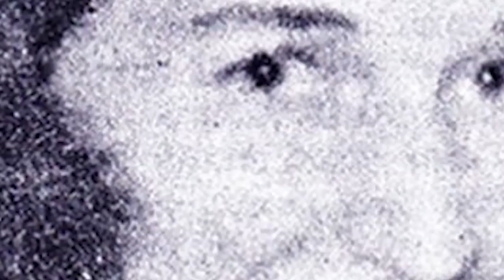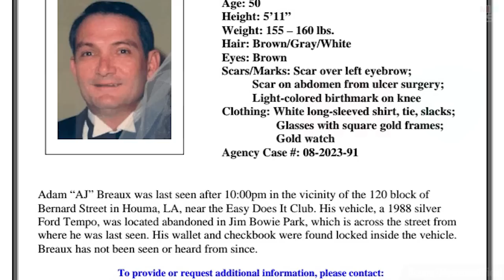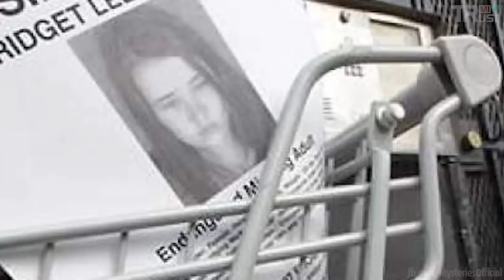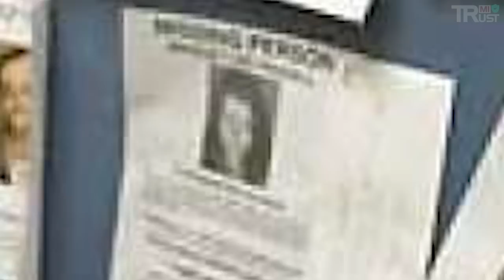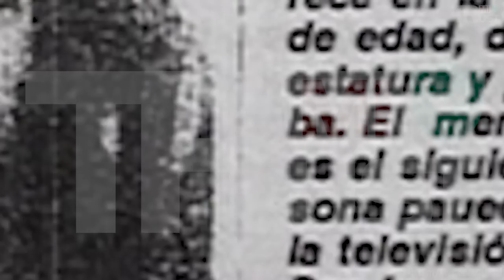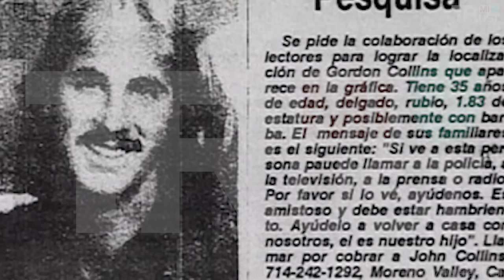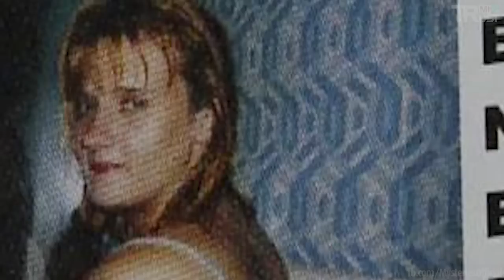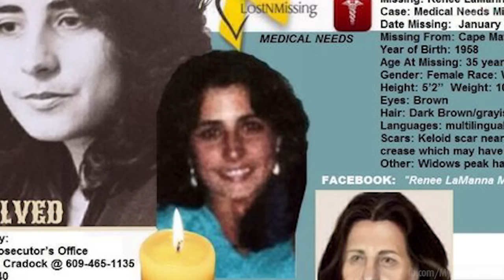10 Missing Persons Cases with Strange Sightings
Whenever someone goes missing and their disappearance garners a lot of publicity, it’s inevitable that investigators will be flooded with tips from eyewitnesses claiming to have seen the victim. In most cases, these eyewitness sightings are never officially confirmed to be genuine, and it usually turns out that the witness saw someone else and mistook them for the missing person.
However, there are some cases in which eyewitnesses will provide specific details to make investigators believe that their sighting might be credible. While the following missing person’s cases are still unsolved, they all contain some very unusual eyewitness sightings that caused everyone to look at the case in a very different light.

10 Missing Persons Cases with Strange Sightings